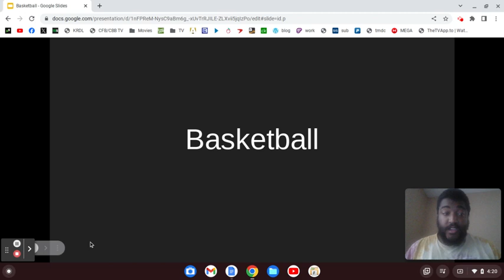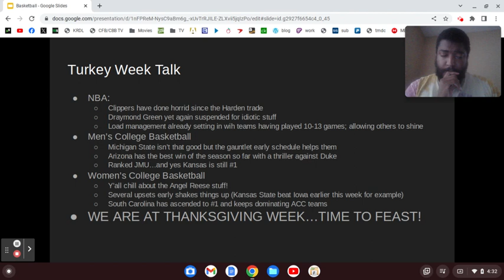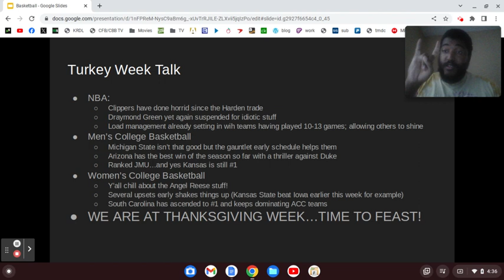Talking Basketball: Angel Reese BENCHED | Draymond-Gobert Situation | Feast Week Talk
Tell your friends about South Carolina scoring 100+ each game so far